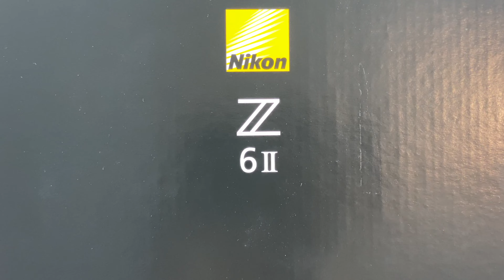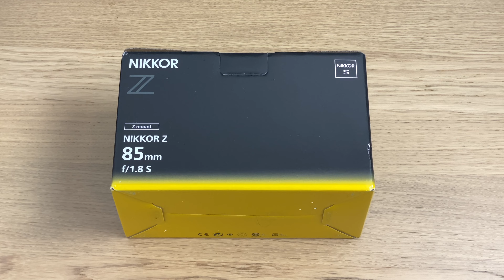[4K] Nikon Z6 II + 20-120mm + 35mm + 85mm Unboxing